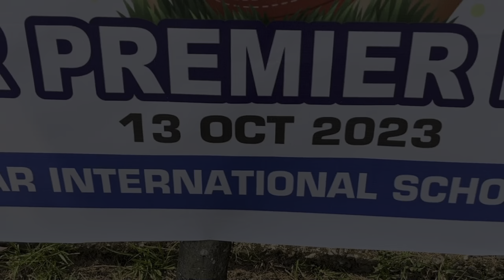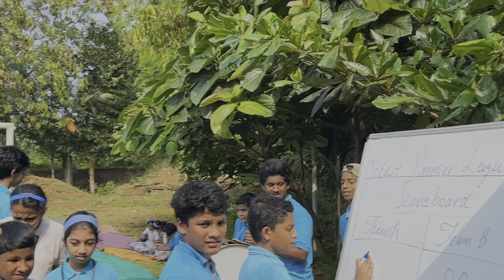PODAR PREMIER LEAGUE SEASON 1 | PODAR INTERNATIONAL SCHOOL MANGALORE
PODAR PREMIER LEAGUE SEASON 1
LOCATION - Podar International School, Mangalore